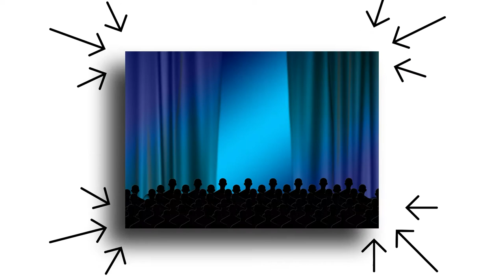4 Ejercicios para la expresión facial en el teatro – Parte #1 13 04 2021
Ejercicios para la expresión facial en el teatro – Parte #1 😀🤪😯😲

🎭 La expresión facial es muy importante en el teatro, por eso hoy te traemos la primera parte de algunos ejercicios para explorar y activar todos los músculos del rostro.
Practícalos frente al espejo y verás que además de ejercitarlos también te reirás un poco. 😊